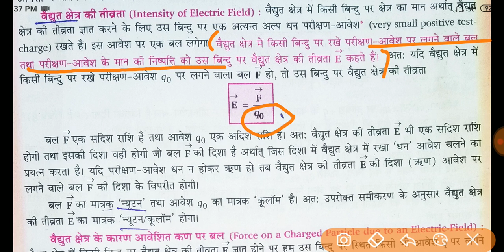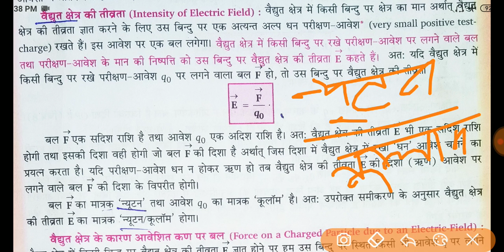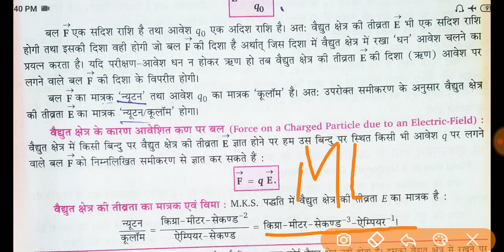विद्युत क्षेत्र की तीव्रता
*competetive exam books*
MATH rs agrwal

samanya hindi

speedy railway

*DEFENCE EXAM BOOK*

AIRFORCE X AND Y GROUP

Physics book

RRb NTPC_

*CCC EXAM*